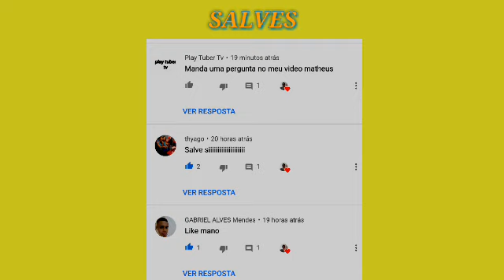CONHECENDO A GÁVEA PELO VICE-PRESIDENTE GERAL DO FLAMENGO!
Hoje é um vídeo com a edição para o canal do vídeo com a entrevista com o grande e humilde Maurício Gomes De Mattos vice-presidente geral do Flamengo, que enviou um convite para que eu e meu pai pudéssemos irmos a Gávea! Espero que realmente gostem, tudo isto aconteceu na Gávea, a entrevista, o vídeo!

Vídeo completo por Falando de futebol Rubro-Negro na entrevista com Maurício Gomes De Mattos: